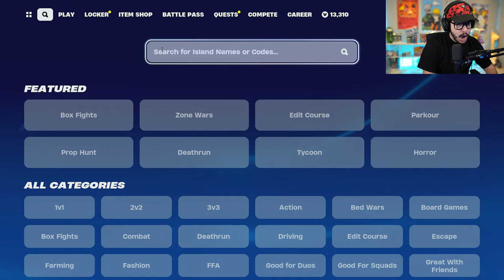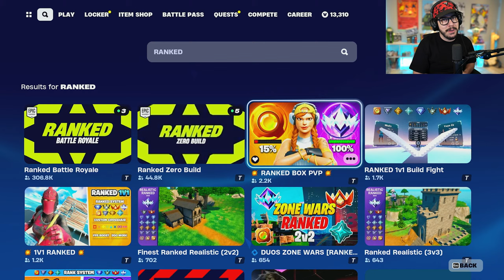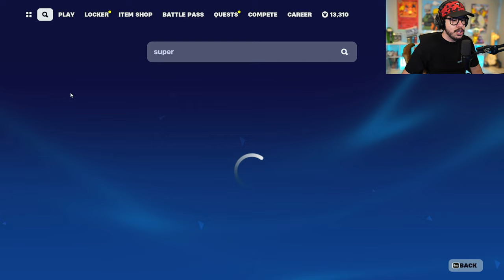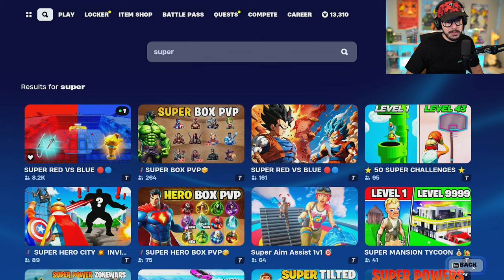DUO CASH CUP in FORTNITE! (Live Tournament)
New Fortnite Chapter 5, Season 1 duo tournament gameplay live stream with Typical Gamer!
💥 Play RANKED BOX PVP here ► 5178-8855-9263